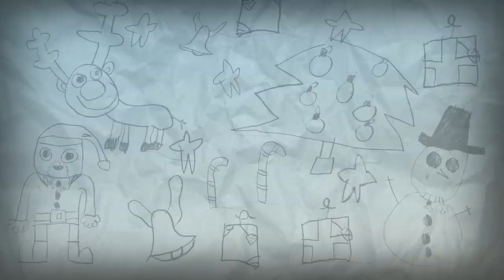CGI 3D Animated Short: "Remote" - by The Garden Shed Films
TheCGBros Presents "Remote" - Enjoy this funny CGI 3D Animated Short...It"s Christmas day and a young boy receives a new toy from his doting grandmother - a fantastic remote controlled car! His joy is short-lived however when it appears that it doesn"t work. or does it?! Directed by the talented Andrew Lavery, Mathew Rees!!

Background on the film:

The film started out as a little personal project between Andrew Lavery and Mathew Rees, with the original intention being to make a short 15-second gag. As is always the case though it grew just a little bit and even though it"s still just a simple gag, we padded it out to 2 minutes. The story is based on real-life events that happened on Christmas Day in 1978. not really.

The credit list is,

Directed by - Andrew Lavery, Mathew Rees

Character Designers - Adam Cootes, Andrew Lavery, Mathew Rees

Concept Art by - Adam Cootes, James Grant

Animation by - Mathew Rees

Modelling by - Andrew Lavery, Mathew Rees

Lighting, Texturing and Compositing by - Andrew Lavery

Rigging by - Mathew Rees, Dorota Sikorska

Foley by - Paul Ackerman

Sound Design by - Laura Izzard, Will Norie

Voices by - Noa Rees, Jac Rees, Mathew Rees

Executive Producer - Jess McKillop